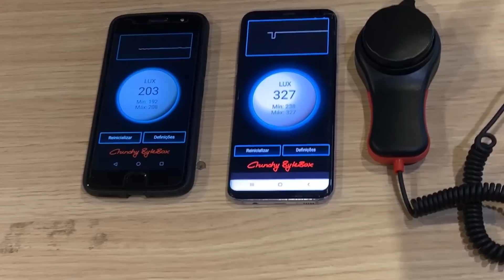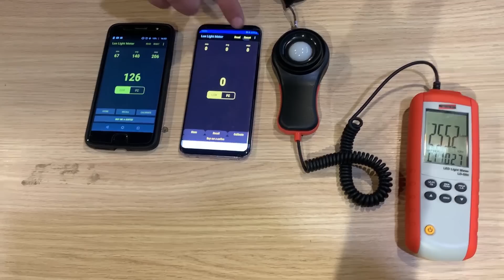⚡️ Vocês PEDIRAM, a gente até TESTOU, mas o RESULTADO....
A utilização do luxímetro:
Dispositivo de medição responsável por calcular a densidade de luminosidade e a quantidade de lúmens de determinado local, o luxímetro é muito utilizado em laboratórios já que em alguns ambientes precisam saber a medição exata de restrições de iluminação, temperaturas ou outros fatores

O luxímetro procede nessa lógica, indicando o fluxo luminoso incidente de modo abreviado, compõe-se de um dispositivo com fotocélula, escala apropriada e indicador de leitura. A luz que atinge ao luxímetro, deve fazê-lo perpendicular, de maneira que chegue a fotocélula. Nessa lógica, o aparelho indica o fluxo luminoso incidente de modo abreviado, compondo desde a medição de fotocélula, escala apropriada e indicador de leitura.

Por outro lado, esse aparelho também é muito usado em outras circunstâncias, como escolas, hospitais, maternidades e até mesmo ambiente residencial. Nesses lugares a iluminação executa um papel fundamental de ambientação, onde arquitetos e engenheiros se preocupam com a iluminância do ambiente.